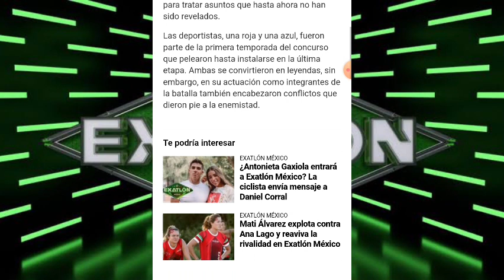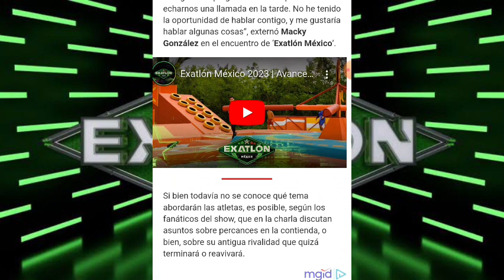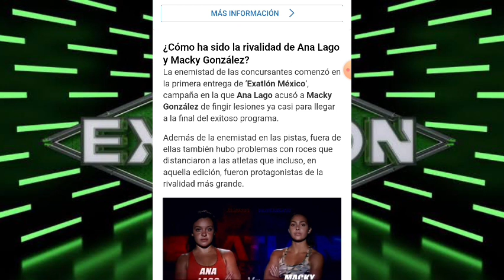MACKY GONZÁLEZ SE DISCULPA CON ANA LAGO POR LA ACTITUD QUE TUVO CON ELLA EN LA PRIMERA TEMPORADA